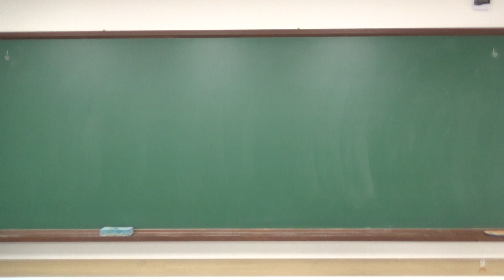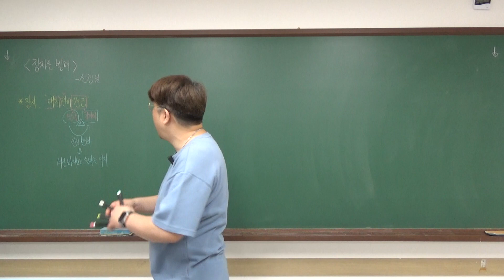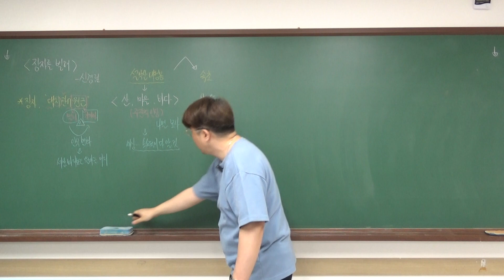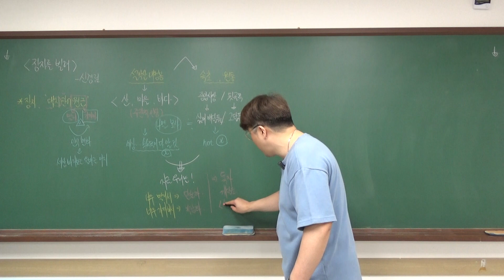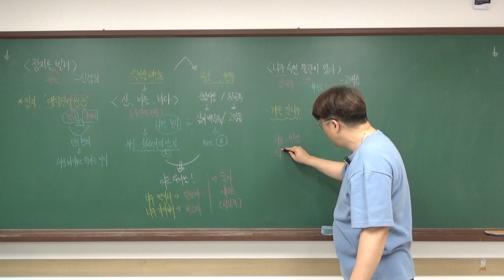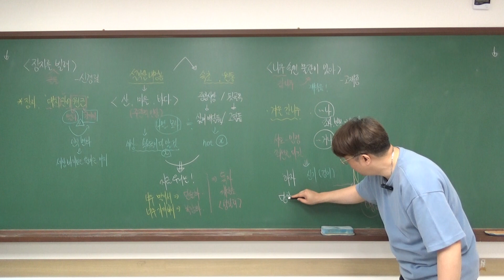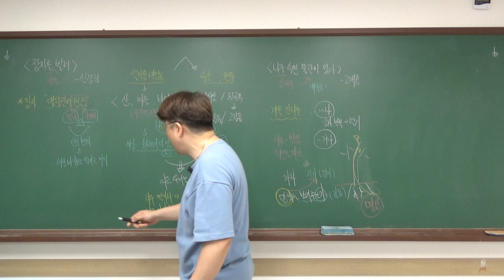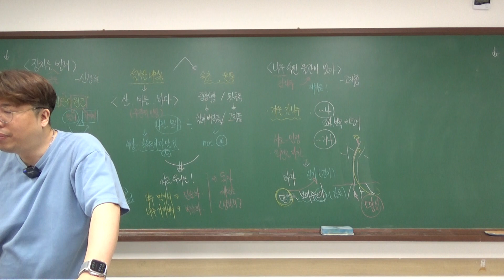24수특 적용 현시11_장자를 빌려_나무 속엔 물관이 있다